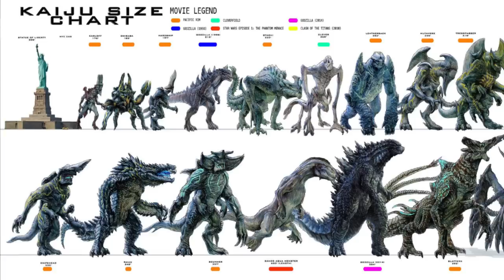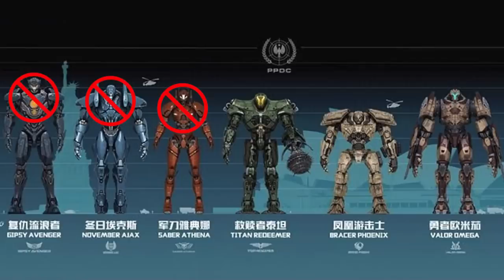What if GODZILLA was in PACIFIC RIM?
What if Godzilla from the 2014 movie, was dropped into the Pacific Rim movie universe? Would he side with the Jaegers and help fight the Kaiju? Would the Jaegers attack him just assuming he was just another Kaiju? Or would he have to end up fighting everybody? Lets find out!